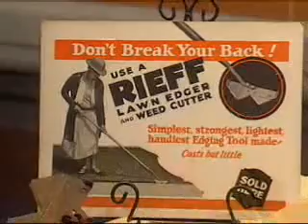Cambridge School Historic Foundation 5/19